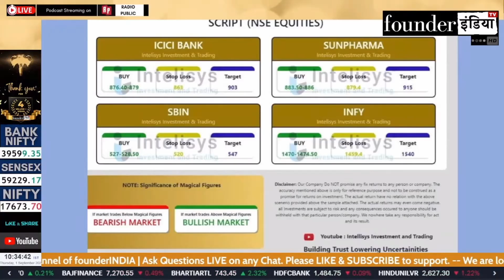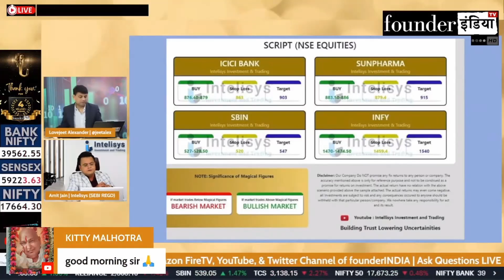ICICI Bank, Sun Pharma, SBIN और Infosys में क्या करें? Expert Recommendations by Amit Jain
जानिए हमारे Stock Market Expert Amit Jain की राय |

Analysis of: ICICI Bank Limited, Sun Pharmaceutical Industries Limited, State Bank Of India & Infosys Ltd.

Shows on StockMarket, equity, trading, investment, commodity, personalfinance, tax, cryptocurrency, blockchain, reviews, icicibank sunpharma sbin statebankofindia sbin infy infosys marketanalysis, startups, policyreviews, nifty sensex, and much more.